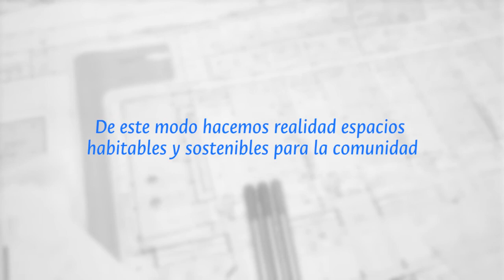CEA - Centros Penitenciarios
Conozca los proyectos que hacen parte de la producción del Centro de Extensión Académica de la Facultad de Artes de la Universidad Nacional

Sede Bogotá
2017